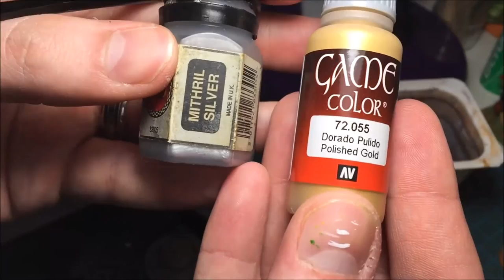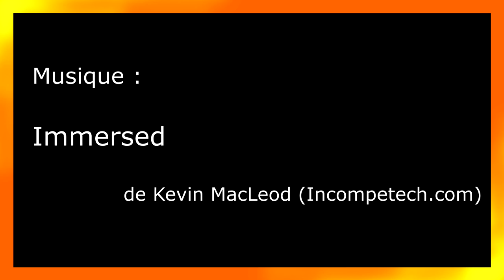Séance de peinture : Achiviste (Librarian) en armure Terminator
Voici une nouvelle séance de peinture dans laquelle je teste et m'exerce à la technique des glazes que j'ai découverte avec cette vidéo

Ici, il s'agit de la peinture d'un vieil archiviste (Librarian) Space Marine! C'est une figurine que j'ai depuis longtemps et qui me servait à dézinguer les buveurs de sang :)